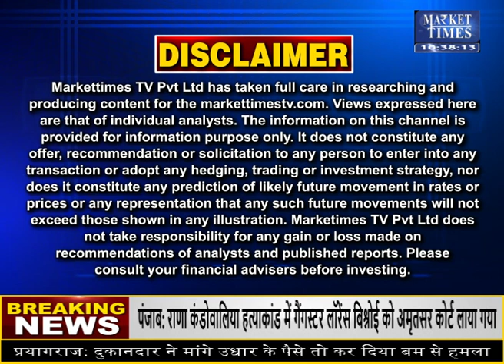मोदी सरकार का MSP पर बड़ा दांव